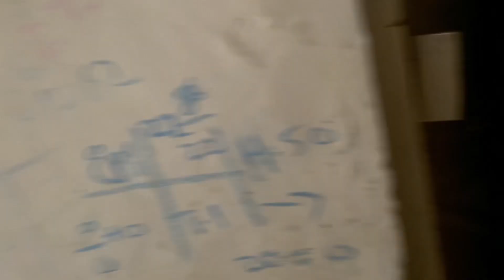12 Tawa Guda Ready Kr leya 500 Rs Ma 😀| IsIamabad Basant 2024 Part-1 ❤️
12 Tawa Guda Ready Kr leya 500 Rs Ma 😀| IsIamabad Basant 2024 Part-1 ❤️